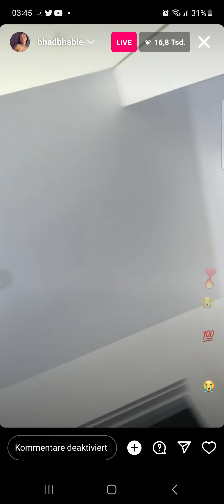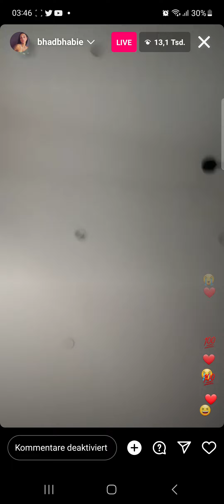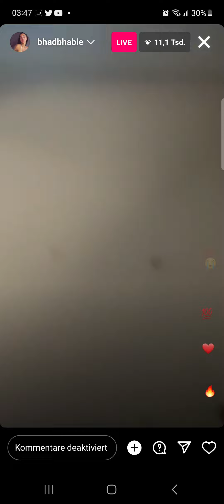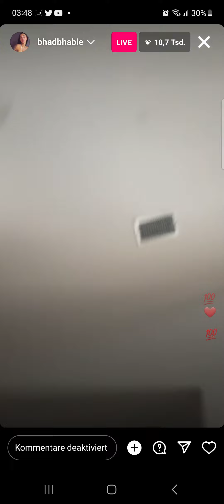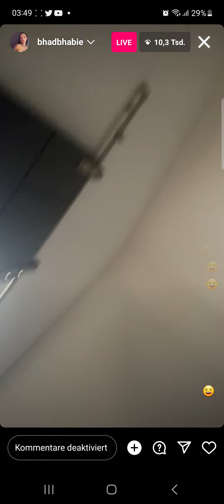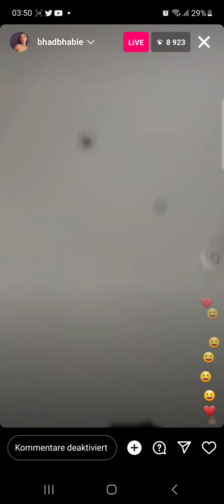Bhad Bhabie live 4/26/23 (addresses the recent drama)